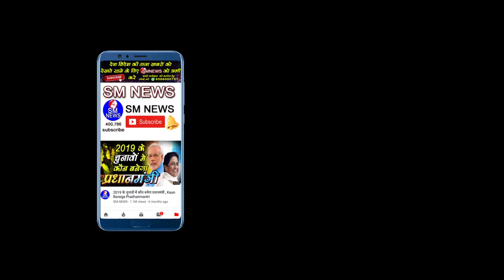इस लड़की ने NRC , CAB को लागू करने के लिए किया शुक्रिया अदा बीजेपी सरकार का